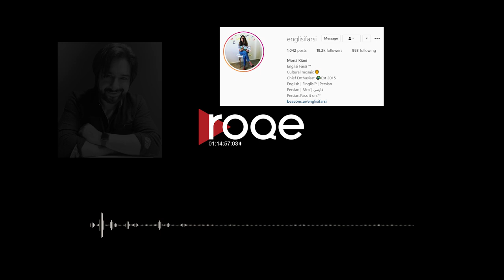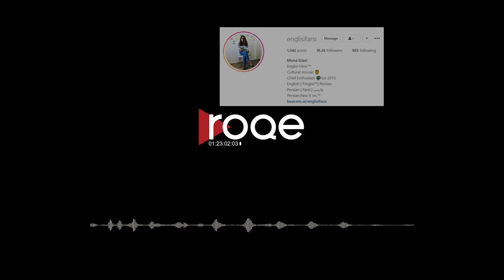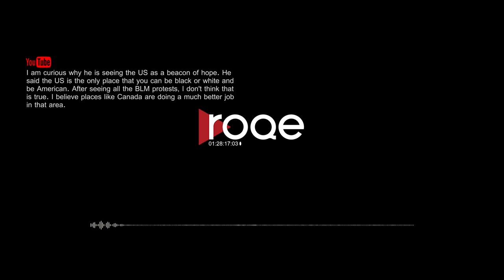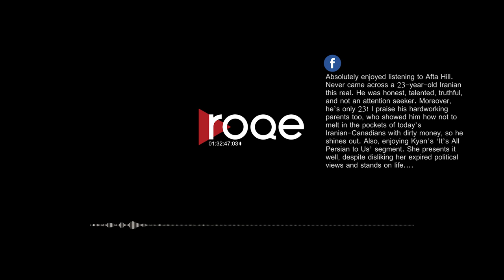Roqe - Ep #77 - Fared Shafinury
Roqe 77 - A feature interview with Iranian-American singer, composer, multi-instrumentalist and Persian Setār virtuoso, Fared Shafinury. Fared sits down with Jian for a wide-ranging discussion about being born and raised in Texas, grappling with identity, travelling to Iran and embracing classical Iranian art, and finding his path back to America and a diverse music career. Plus Mona Kiani with a new edition of the “Persian Proverb of the Week” and the Roqe on-air team assemble with letters and chatter about Kale pache.